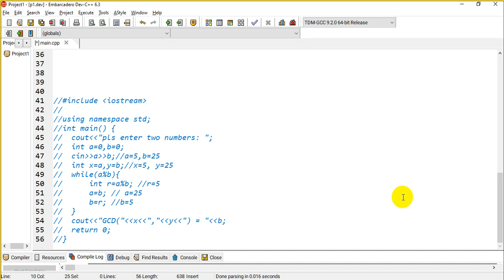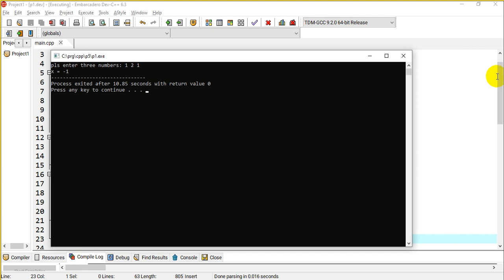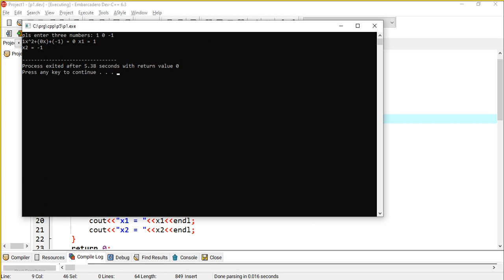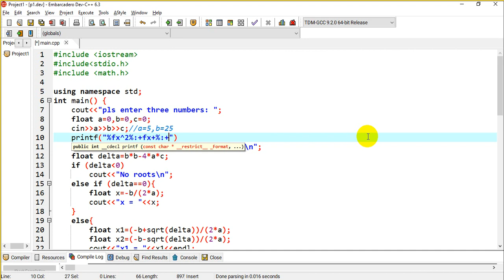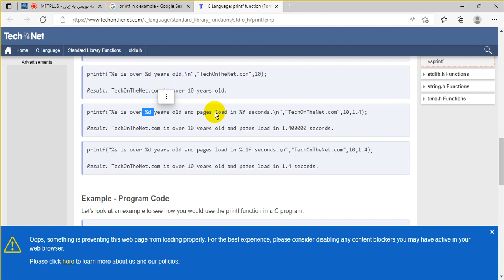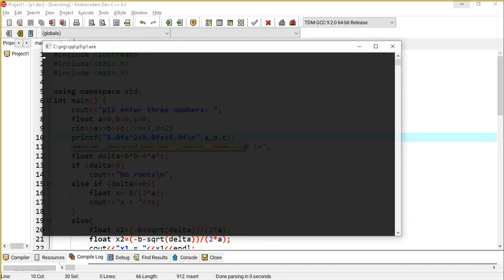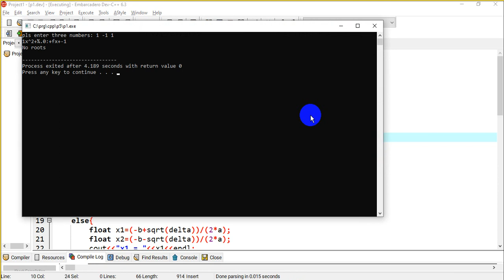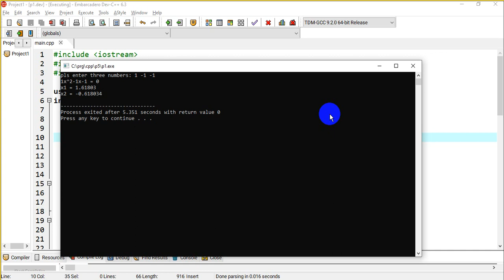5 2 CPP SQRT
سی پلاس پلاس